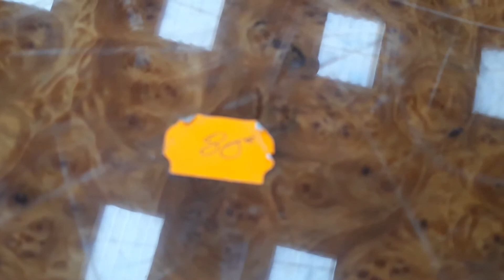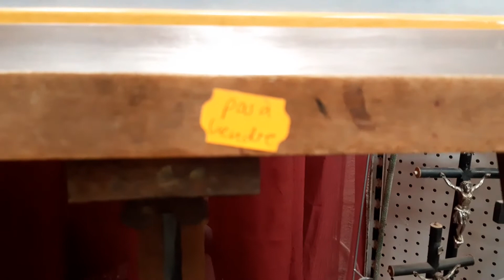Toulous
Grand vide granie